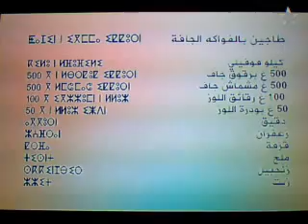طاجين بالفواكه الجافة